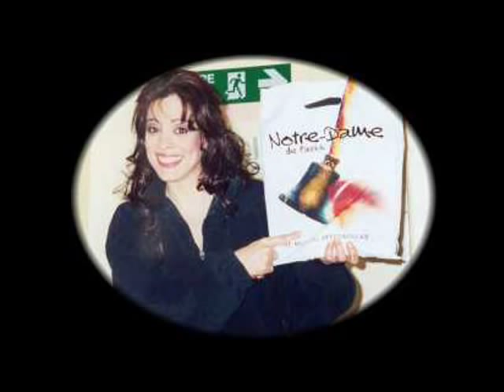Patti Russo & Garou - The Birds They Put In Cages (audio)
Patti Russo and Garou singing the Esmeralda & Quasimodo duet "The Birds They Put In Cages" from the musical "Notre-Dame de Paris" (London, August 2000).
Check for Patti's music, gigs and blog updates.
for the audio.
Pictures borrowed from various places on the web.